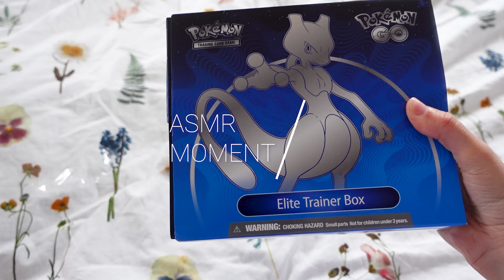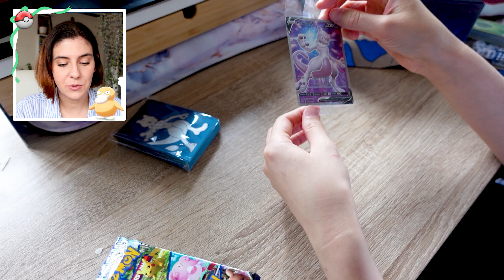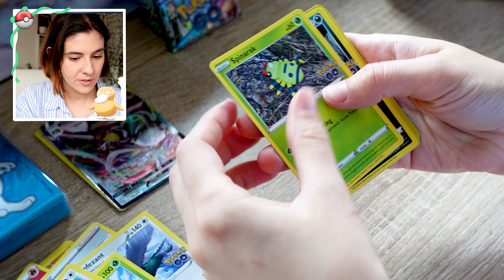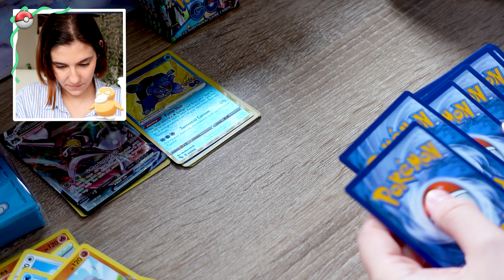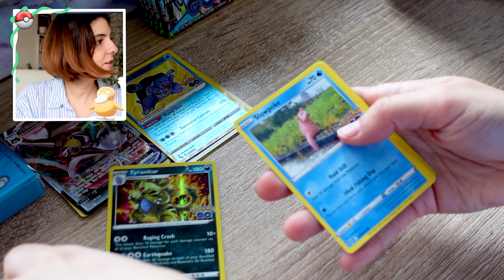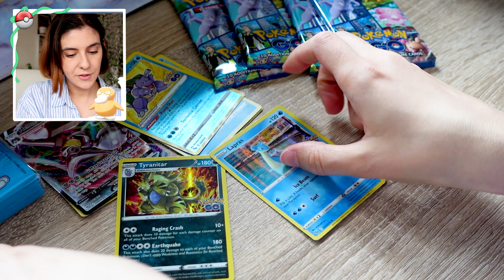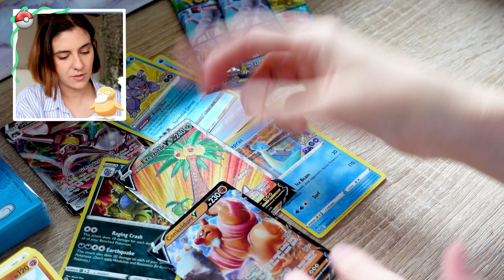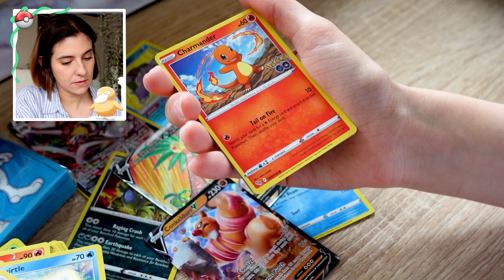Unboxing and booster pack opening Pokémon GO Elite Trainer Box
Hello everyone! Today I'm opening the Pokemon Go Elite trainer box! I love playing Pokemon Go and I love Pokemon cards so I think this is the perfect set for me! I unbox this Elite trainer Box and I will show you the card pulls I got!
I wish I could get that Mewtwo Alternate Art :(
Let me know if you enjoy these types of videos and if you'd like me to make more :)

Pokémon Magic in London: Touring the Pokémon Center at the EUIC!